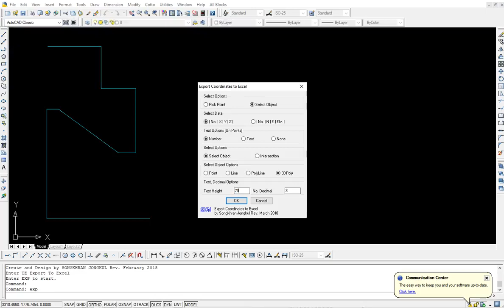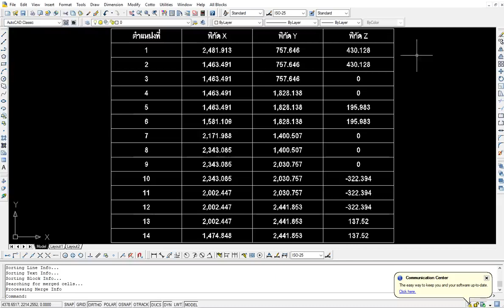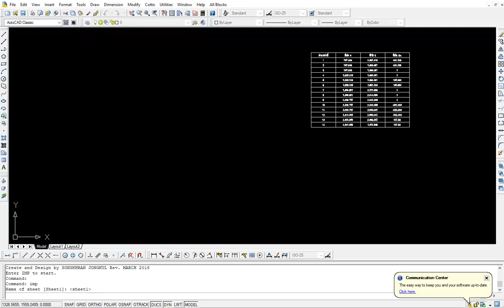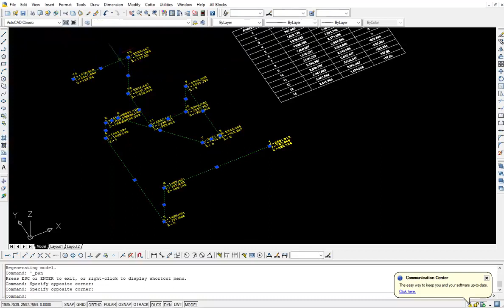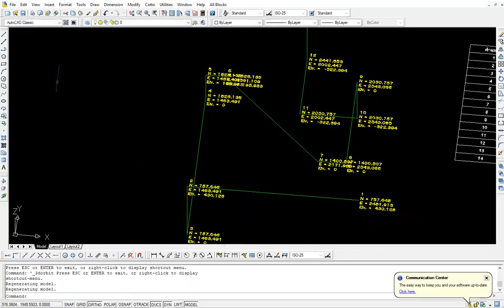Import and Export Coordinate From Excel to AutoCAD